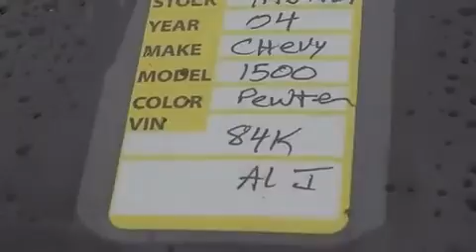Preowned 2004 Chevrolet Silverado 1500 Corpus Christi TX 784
We have been honored to serve the Corpus Christi TX area , we promise that your experience at our dealership will exceed your expectations ! Year : 2004 Make : Chevrolet Model : Silverado 1500 Engine : Gas V8 5.3L/325 Trans . : Automatic Miles : 83,965 Champion Chevrolet Cadillac 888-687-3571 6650 South Padre Island Drive Corpus Christi , TX 78412